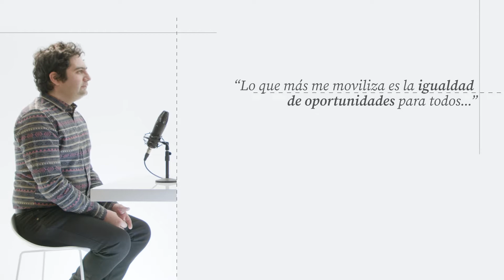Trailer Desde el Propósito | Cristóbal Rojas: Inclusión a través de la música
Cristóbal Rojas es profesor de música y director de la Orquesta Sonidos de Luz, compuesta por músicos con ceguera y baja visión, a quienes coordina con un instrumento: el pandero. En 2020, su trabajó le valió el reconocimiento Global Teacher Prize Chile en la categoría Música. Conoce más de su propósito en el capítulo completo.

Te invitamos a ver DesdeElProposito, un espacio para conversaciones francas y directas entre agentes de cambio que buscan aportar a las transformaciones sociales que Chile necesita. o en nuestro canal de Youtube.